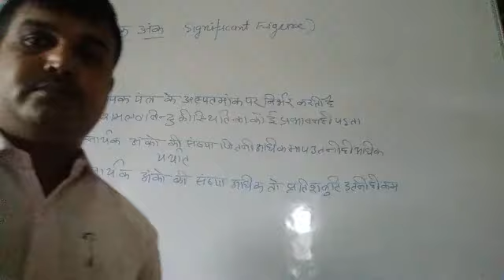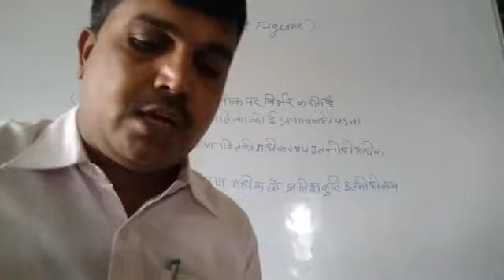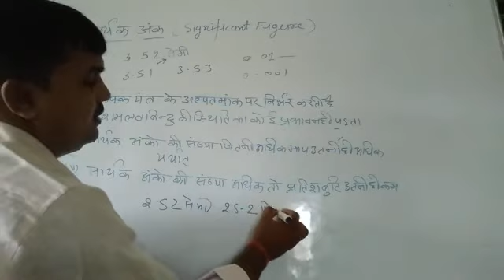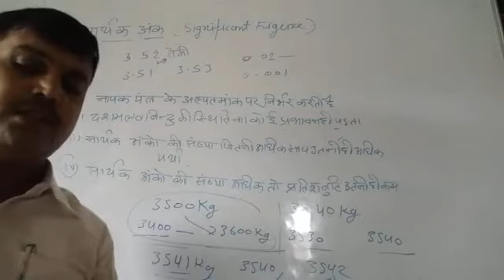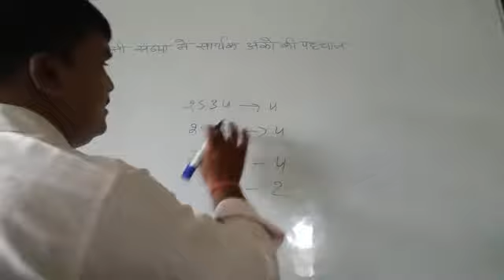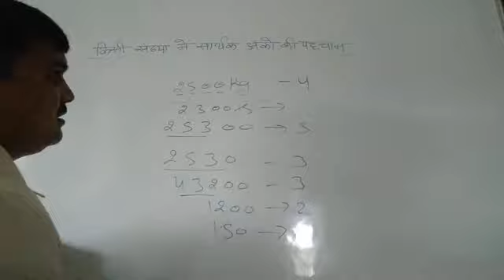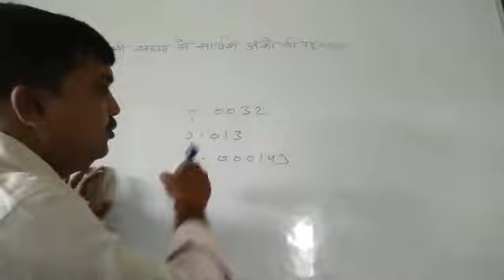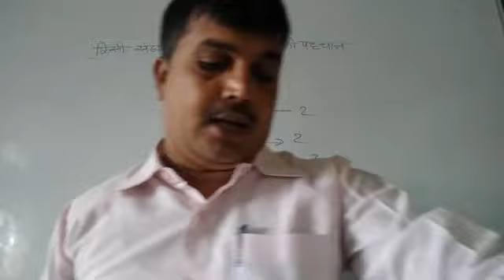Class 11 Physics Significant Figure